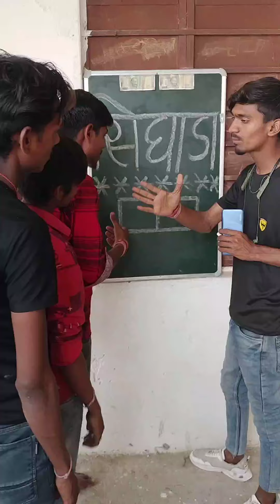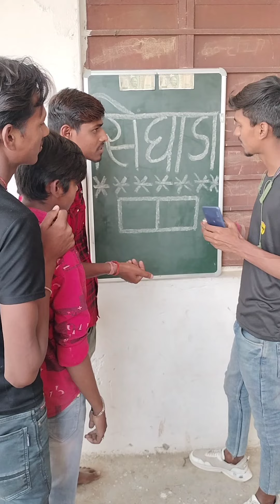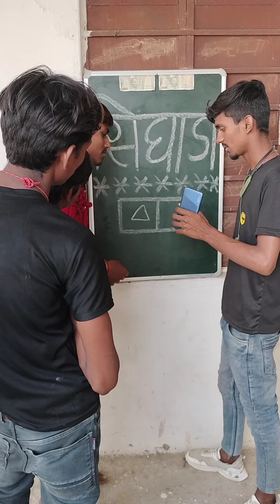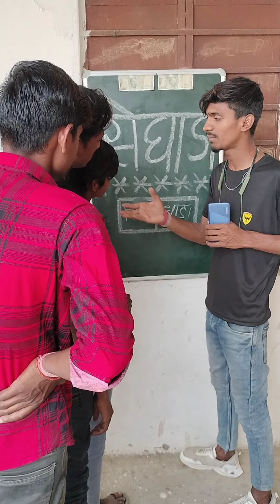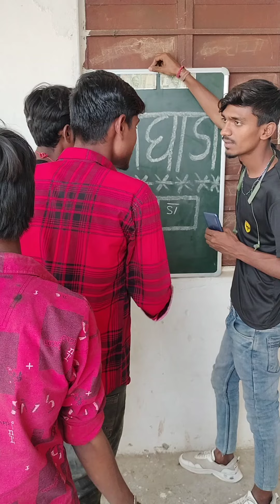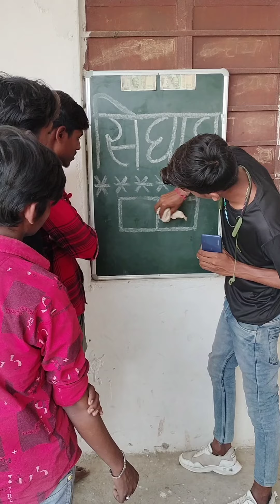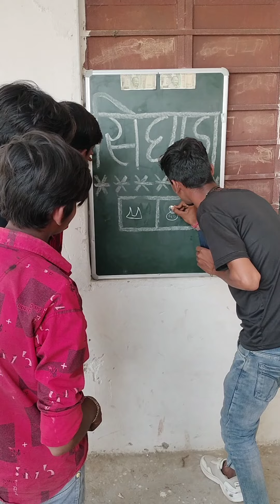सिंघाड़ा 2 डिब्बों में भरो और मोटा पैसा जेब में धरो| Write Singhada in 2 Box | Challengeing games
dosto Aaj kuchh naya sikhe

challenge game video
challenging videos